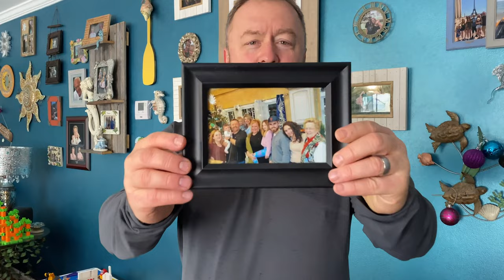Journey With the Schworms: A Special Surprise - Ep. 13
It's an all-new episode of "Journey With the Schworms!"

On this episode, Glenn gets a pretty amazing gift this past christmas... He finds out he is going to be a grandfather! But this story goes much deeper than this.

Glenn explains why family is so important to him and drives him to wake up doing what he loves every day but also able to take a moment for the simpler things in life.

Real estate gives you the power to make money without sacrificing missing precious moments like these.